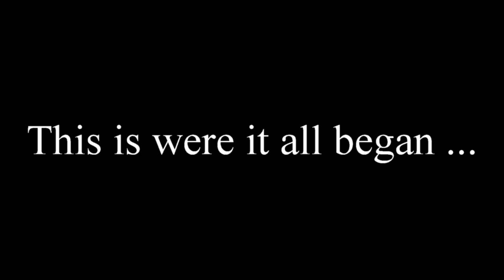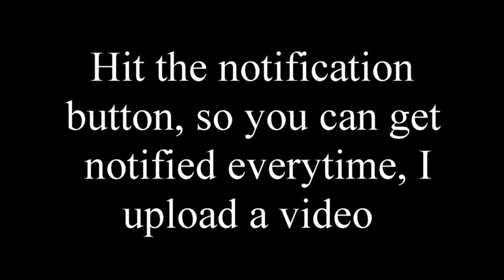Christmas Extravaganzer ( Me and my Dad Fight ) 2017 (130 SUBSCRIBER SPECIAL )